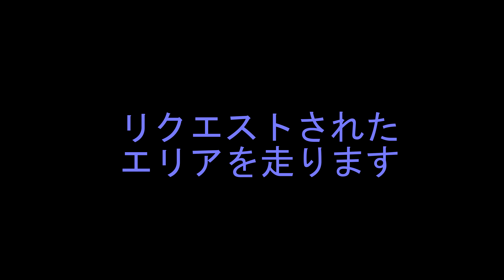【佐賀県】東奔西走 リクエスト佐賀市街回遊篇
I will run in Saga City upon request.

リクエストを頂いて佐賀市街の駅周辺
総合グラウンド、文化会館前通りを走りました。
この辺りは総合グラウンド改めサンライズパーク
としてリニューアルされます。楽しみですね。

基本的には佐賀県を走っています
ひねくれ者なので山道が多いです

Basically I run mainly in Saga.
I like mountain road are many mountain road.